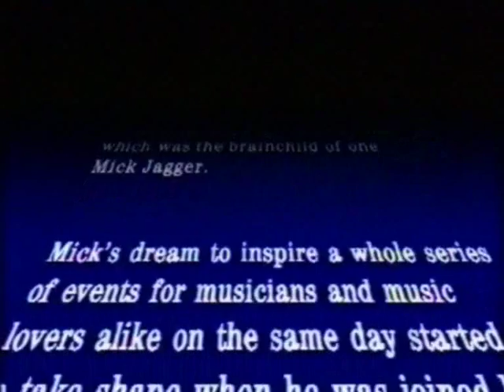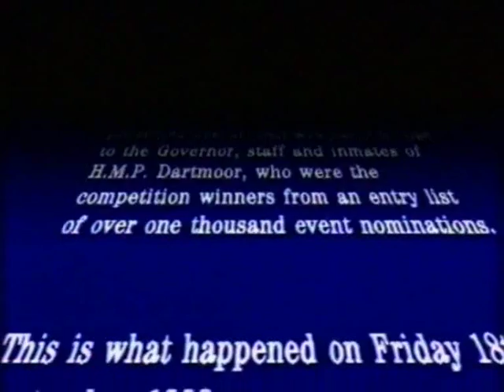The Stranglers - Dartmoor Prison Part 1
Bose Promo